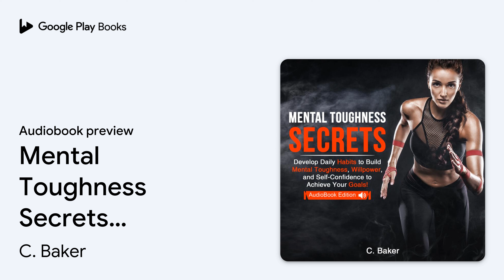Mental Toughness Secrets: Develop Daily Habits… by C. Baker · Audiobook preview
Mental Toughness Secrets: Develop Daily Habits to Build Mental Toughness, Willpower, and Self-Confidence to Achieve Your Goals!
Authored by C. Baker
Narrated by Davide Fiore

0:00 Intro
0:03
0:20
6:45
15:24
18:14 Outro

BOOK DESCRIPTION

Discover Empowering Success Habits And Apply Them In Your Life To Achieve Destined Greatness!
I'll Personally Show You The Secrets To Abundant Wealth, Prosperity And A Lifetime Of Happiness!
Mental Toughness Secrets is your go–to Masterguide to attaining fulfillment, happiness, and success in life.
Here's What You Can Look Forward To:   Find out the common disempowering rituals you need to avoid   Build your success rituals to your destined journey of prosperity   Put empowering rituals into practice in your everyday life to attain great success   Explore and apply empowering rituals for a better quality of life   Master the six core success rituals to great fulfillment and happiness   And so much more waiting to be uncovered inside!  Get Your Copy Now!

AUDIOBOOK DETAILS

Language: English
Publisher: Accademia Online
Published on: December 19, 2020
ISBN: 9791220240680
Duration: 3 hr, 2 min
Genres: Self-Help / Neuro-Linguistic Programming (NLP)